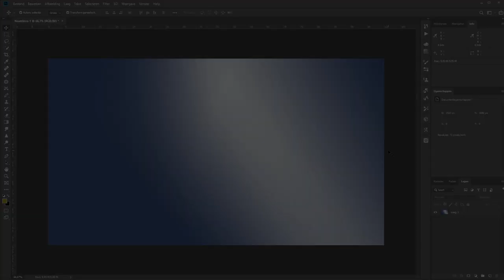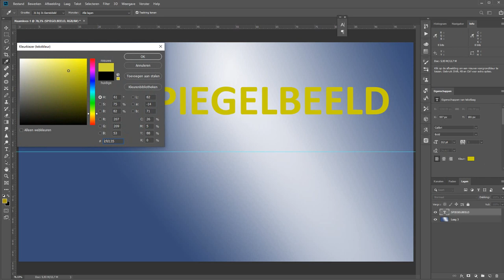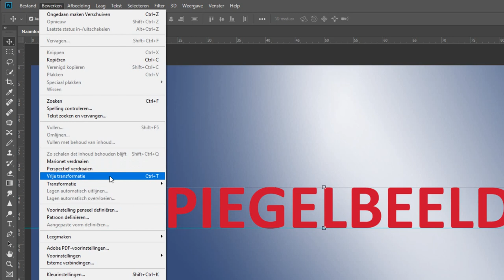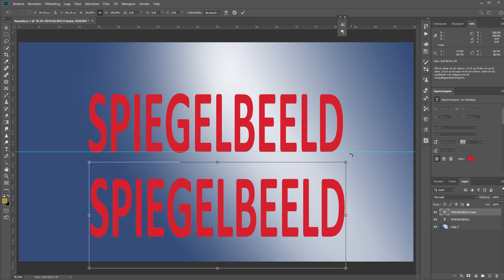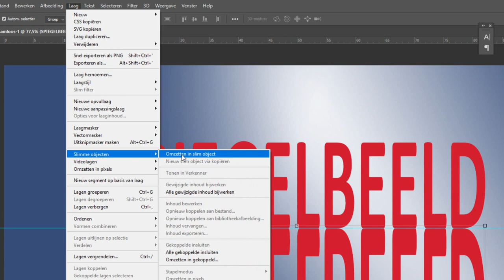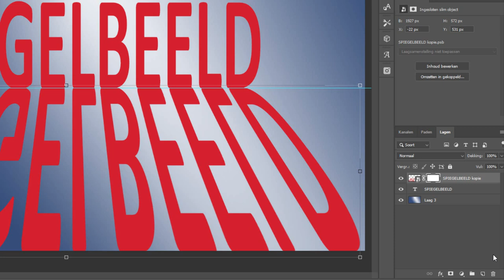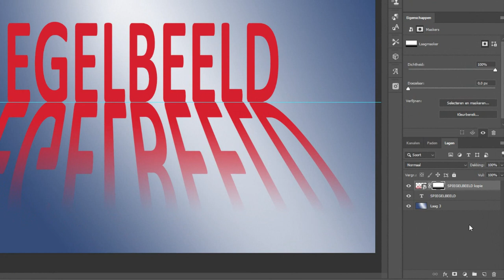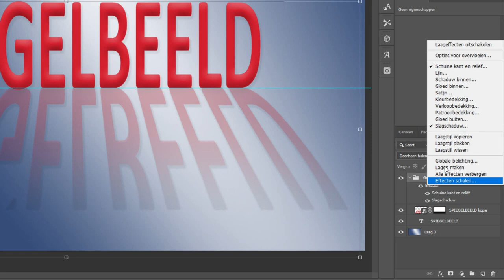Letters spiegelen (Photoshop)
In deze film leg ik in makkelijke begrippen uit hoe je letters of tekst kunt spiegelen in Photoshop. Echt, voor absolute beginners.

Daarnaast maak ik de spiegeling ook net wat anders dan gewoon recht toe recht aan, ik laat de letters wat uit elkaar lopen.